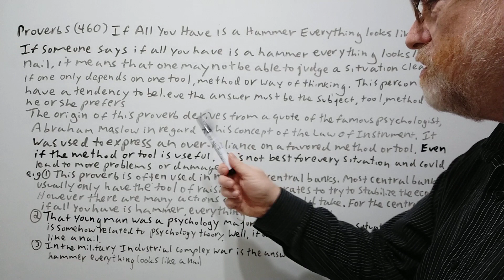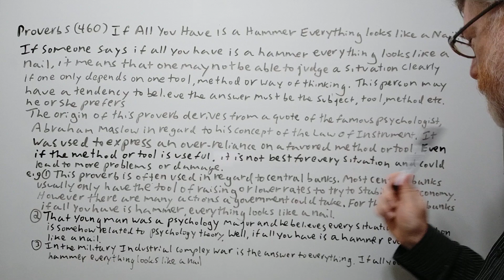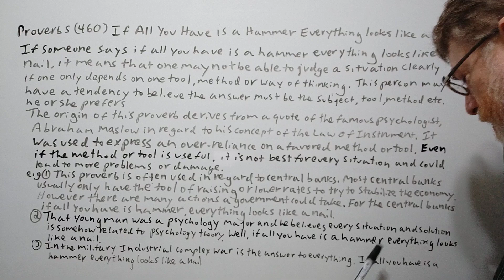English Tutor Nick P Proverbs (460) If All You Have is a Hammer Everything Looks Like a Nail- Origin